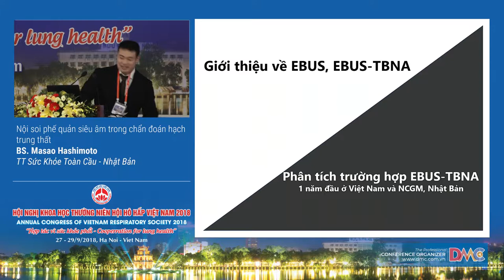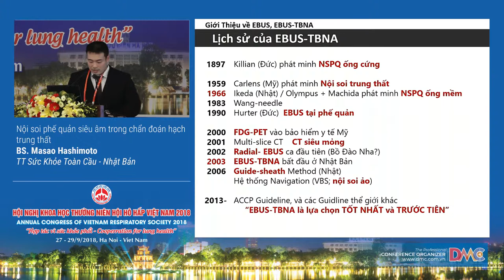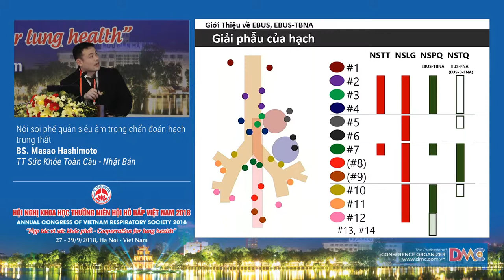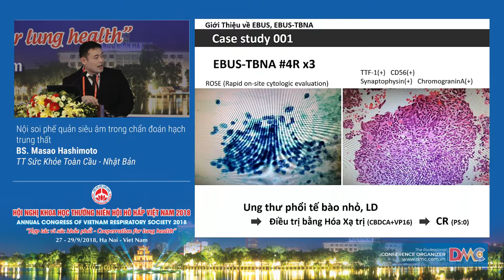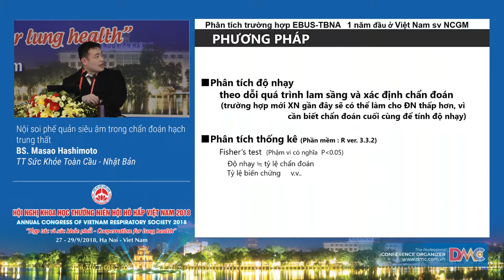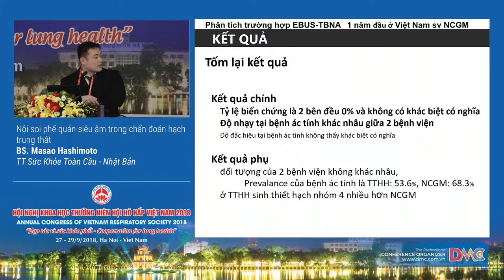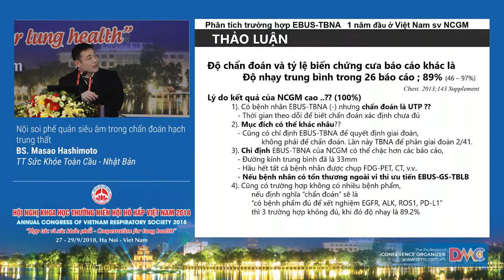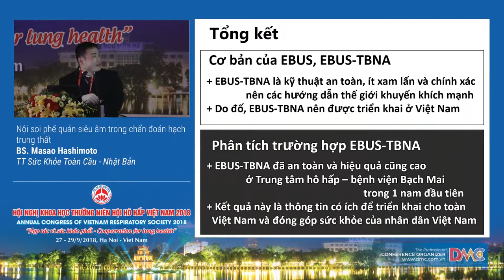Nội soi phế quản siêu âm trong chẩn đoán hạch trung thất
8. Nội soi phế quản siêu âm trong chẩn đoán hạch trung thất
BS. Masao Hashimoto
Trung tâm sức khỏe toàn cầu - Nhật Bản